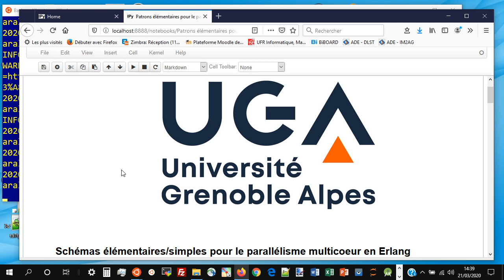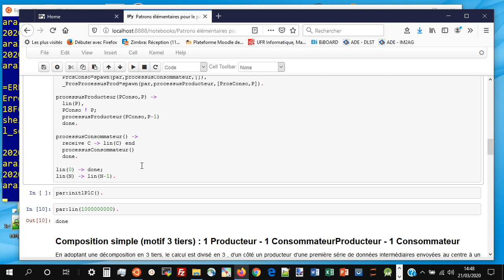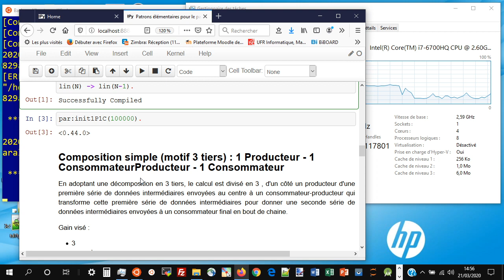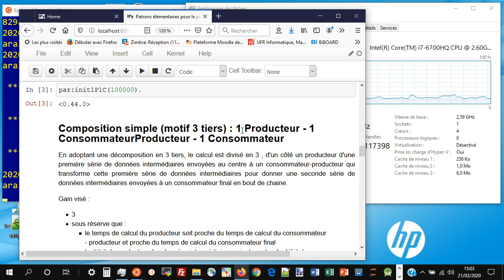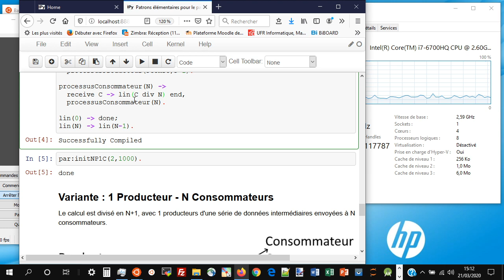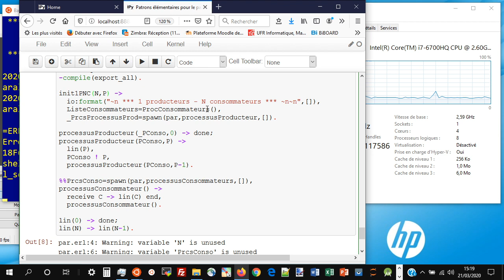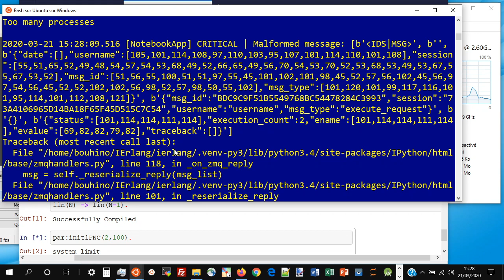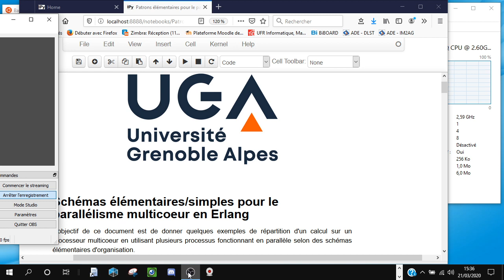Patrons élémentaires (et simples) pour le parallélisme multicoeur (en Erlang)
Schémas élémentaires/simples pour le parallélisme multicoeur en Erlang :
* 4:01 : Schéma de base : 1 Producteur - 1 Consommateur
* 17:15 : Composition simple (motif 3 tiers) : 1 Producteur - 1 ConsommateurProducteur - 1 Consommateur
* 24:53 : Variante : N Producteurs - 1 Consommateur
* 37:25 : Variante : 1 Producteur - N Consommateurs

L'objectif de cette vidéo est de donner quelques exemples de répartition d'un calcul sur un processeur multicoeur en utilisant plusieurs processus fonctionnant en parallèle selon des schémas élémentaires d'organisation.

Les points importants abordés :

* parallélisme réduit, à taille humaine (quelques processus seulement pour processeur multicoeur début 21e siècle, i.e. le nombre de coeur se compte en unité, au maximum en dizaine)
* schéma simple (sans boucle)

Le langage Erlang a été choisi pour les mises en oeuvre.